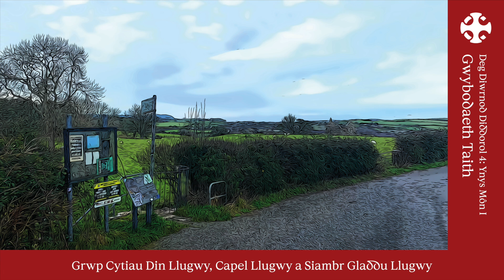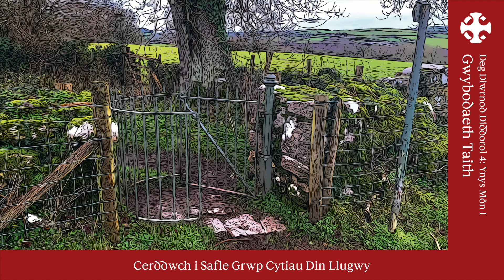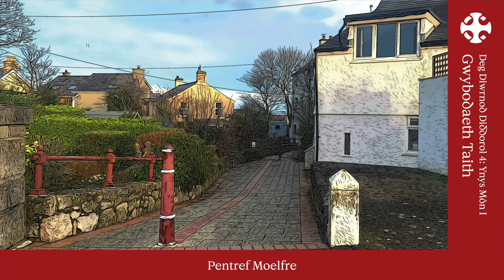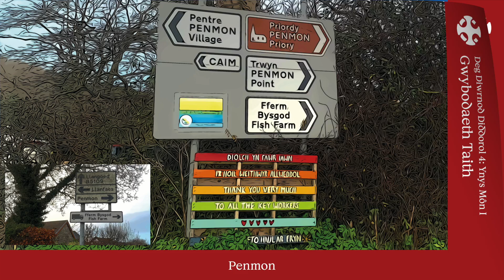Taith M4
Diwrnod 4 - Ynys Môn 1

(Map of Ynys Môn)
Heddiw, dach chi’n mynd i Ynys Môn, Din Llugwy, Moelfre a safle Penmon
Today you will be visiting the Isle of Anglesey for the first of two days on the Island. During day 4 you will visit Din Llugwy, Capel Llugwy, and The Lligwy Bural Chamber. You will also spend time in Moelfre and visit the Lifeboat station before finishing the day in the Penmon area visiting Penmon Dovecote, Penmon Priory and St Seiriol’s well.

(photo of the road junction at the chapel)
Din Llugwy - LL72 8NH
The Din Llugwy sites can be found ¾ mile North of Llanallgo, off the A5025. At the roundabout by Paradwys chapel take the second exit taking a small road (or track) following the ancient monument sign

(photo of layby)
Grwp Cytiau Din Llugwy, Capel Llugwy a Siambr Gladdu Llugwy
To access the 3 sites you need to park in this layby ¾ mile up the single track road and walk through the fields to find the different sites. There is an information panel in the layby. This site is special because of the number of different periods in history that are represented.

(Photo of Capel Llugwy)
Capel Llugwy
Lligwy chapel is through the field on the right from the lay-by. There is a task to complete here.

(Photo of wall and gate upto Din Llugwy)
Cerddwch i Safle Grwp Cytiau Din Llugwy
Head through the field keeping the wall on your left towards the Din Lligwy Group Hut.

(Photo of steps upto Din Llugwy)
Ewch i fyny’r grisiau
Go through the gate and up towards the site

(Photo of Din Llugwy)
Cerddwch i mewn i Safle Grwp Cytiau Din Llugwy
When you arrive at Din Llugwy read the interpretation panels at the site and complete the task. When you have finished the task and had a walk around the site, return along the path back to your car.

(Photo of the Burial chamber gate from the road)
Ewch at Siambr Gladdu Llugwy
When you get back to the road turn right and walk down the road to the stile which leads to the burial chamber.

(Photo of the Burial chamber)
Siambr Gladdu Llugwy
Lligwy Burial chamber is just through the gate on the left. There is a task to complete here.

(Photo of roundabout from the other way)
Gyrrwch i Foelfre
Walk back to your car, drive back towards the roundabout and take the first exit towards Moelfre.

(Photo of way to carpark)
Pentref Moelfre
Turn left as you approach the village and left again into the free car park where there are toilets.

(Photo of path to sea front)
Amser Cinio
Moelfre is a good place to have lunch. There are a few places to buy food. This path leads down to the sea front.

(Path to lifeboat)
Cerddwch i safle y Bad Achub
Follow the path and walk towards the RNLI visitors centre and the lifeboat station.

(Photo of Visitors Centre)
Hanes y Bad Achub
Take time to visit both the lifeboat station and the visitor centre.

(Photo of Lifeboat Station)
Gwrandewch ar stori o’r Mabinogi
There are a number of seats where you can sit and look down the North Wales Coast and a number of castle sites. There is a Mabinogi Story to read here and a task to do.

Gyrrwch i Benmon - LL58 8RR
Head back to your car and then drive south down the A5025.

(photo of the left turn in Pentraeth)
Moelfre - Pentraeth - Biwmares
When you arrive in the village of Pentraeth, turn left onto the B5109 And follow the signs to Beaumaris

(photo of junction in the centre of Beaumaris)
Biwmares
When you arrive in the town centre, turn left. Drive past the castle which you will visit on day 8 and out of the town towards the Penmon area.

(photo of two junctions)
Penmon - LL58 8RR
Turn right at this junction and follow the road, following the signs to Penmon.

(photo of Priory)
Priordy Penmon
Park in the small car park just past Penmon Priory. All three sites are very close to each other.

Colomendy Penmon
The Dovecote is over the road from the Priory, There is a task to complete here

Fynnon Sant Seiriol
Walk down the footpath to the well. There is a task to complete here

Penmon ac Ynys Seiriol
And finally, as you are so close it is worth driving to Penmon Point to see the lighthouse and puffin Island. There is a cafe which might be open for you to sit and write your postcard at the end of the day.

Amser mynd adre a gwneud eich gwaith cartref
Head back towards Beaumaris and then home. When you arrive home, complete the final quiz to see how your Welsh has improved and the feedback form about the day. When you have recovered from the day there is a more open activity for you to do. This activity asks you to use what you have learnt during the day and you can ask your class tutor to check your work.

Llinell Amser
All of the different activities have given you an important date - these can now be added to your timeline. Complete all 10 days at the different places to complete your timeline of Welsh History.